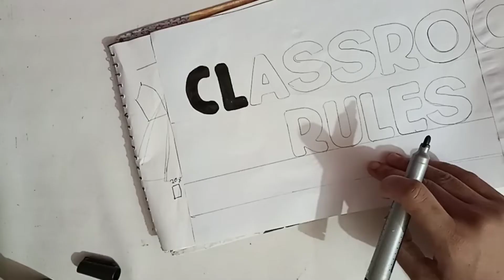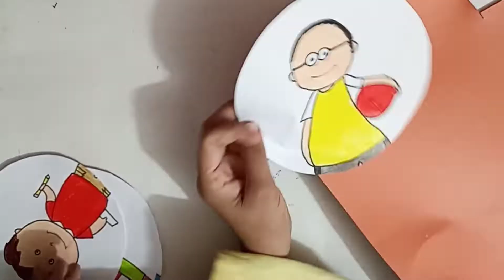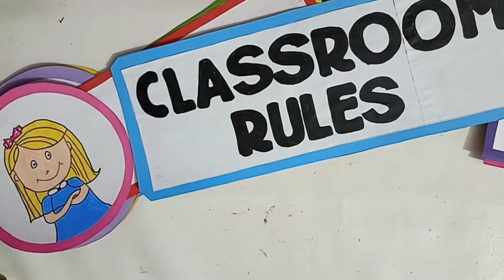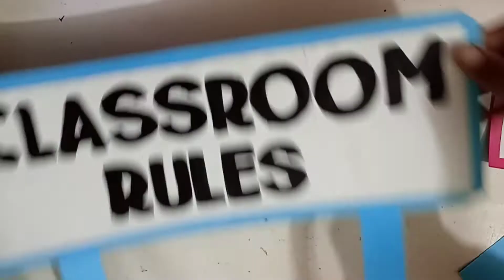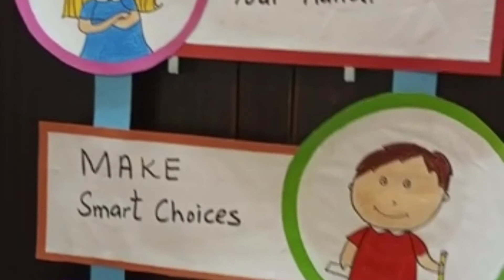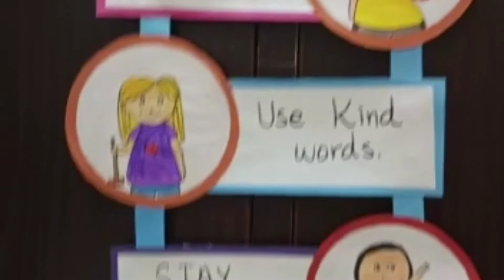classroom wall hanging ideas 2022||class room manners hanging idea